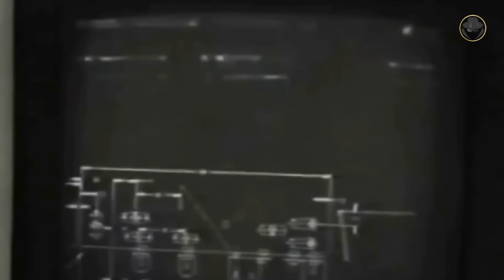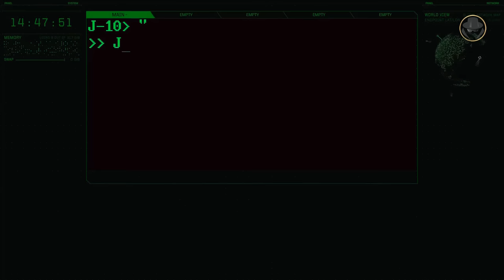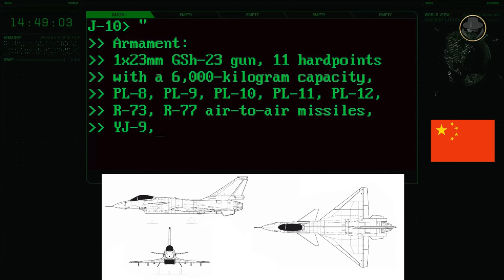Chengdu J-10 Vigorous Dragon (Firebird) combat aircraft | Does it matter or not?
We are investigating the Chinese fighter J-10 and the journey of the modern Chinese aviation industry.

How did the J-10 level up the Chinese aviation industry's capabilities?
Is the Chengdu J-10 is a copy of the IAI Lavi?
What impact does the Vigorous Dragon have on the People's Liberation Army Air Force?
What are the differences between the J-10 variants?

00:00 Introduction
01:23 Historical background
02:28 Programme history
06:10 Variants (J-10A / J-10AH / J-10S / J-10SH / J-10B / J-10B TVC / J-10C / J-10CE / J-10CP / J-10D)
09:18 Specifications
10:27 Operational use
10:42 Analysis

All the weapon systems are like books, and they tell us their stories. The Weapon Detective investigates these books, reads between the lines, analyses them, and tells the untold. At the dawn of the Second Cold War, the fruits of new projects give us clues about the future. But current weapon systems also have their own stories. In our videos, you can find technical information, historical backgrounds, what happened during the development processes, combat experience and political projection. While the Second Cold War is rising, Let's investigate the weapons together.